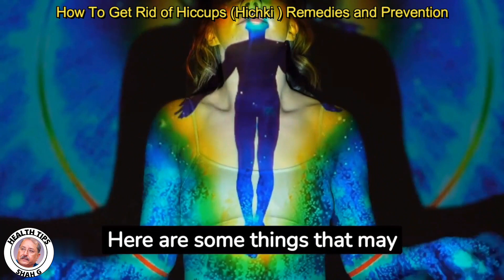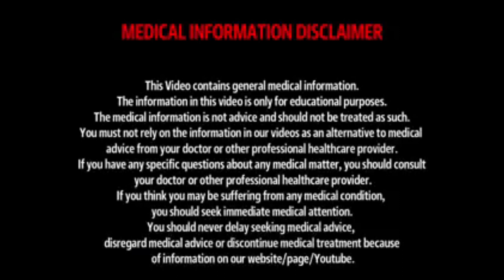How To Get Rid of Hiccups Remedies and Precaution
Hiccups, Get Rid of Hiccups, Hiccup Remedies, Hiccup Prevention
Stop Hiccups, How to Stop Hiccups, Hiccup Relief, Hiccup Cure, Hiccup Tips, Preventing Hiccups, Home Remedies, Natural Remedies
Hiccup Relief Techniques, Health Tips, Wellness, Breathing Exercises
Hydration, Acupressure, Hiccup Solutions, Quick Relief,  angioplasty ke baad kya hota hai, angioplasty kya hota hai, percutaneous coronary intervention, is angioplasty dangerous, is angioplasty painful, what to do after angioplasty, medanta hospital, must follow rules after angioplasty, is angioplasty safe, angioplasty stent surgery, healing hospital sector 34 chandigarh, how to fart out trapped gas, how to remove gas from stomach naturally, trapped gas in stomach, instant gas relief exercise, gas relief exercises, how to get rid of gas in stomach, stent dalne ke baad kya khana chahiye, precautions after angioplasty, precautions after angioplasty in hind
Hiccups can be annoying and disruptive, but fear not! In this video, we've got you covered with a comprehensive guide on how to get rid of hiccups using various proven remedies and preventive measures. Whether you're suffering from a sudden bout of hiccups or looking to avoid them altogether, we've got tips and tricks that will help you find relief.

Discover simple techniques like holding your breath, sipping water in a particular way, or trying acupressure points that can stop hiccups in their tracks. We'll also delve into lifestyle adjustments and precautionary measures that may help prevent hiccups from happening in the first place.

Don't let hiccups ruin your day! Watch this video to learn how to tackle them head-on and keep them at bay.